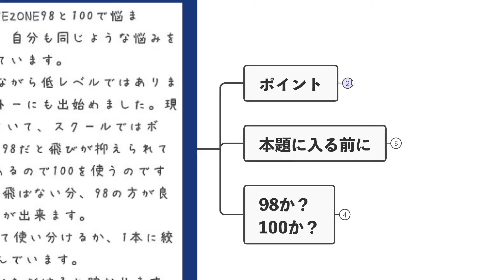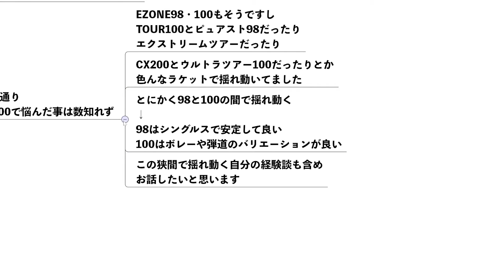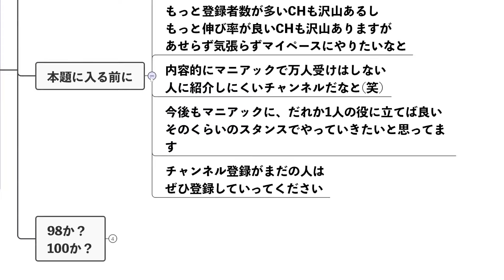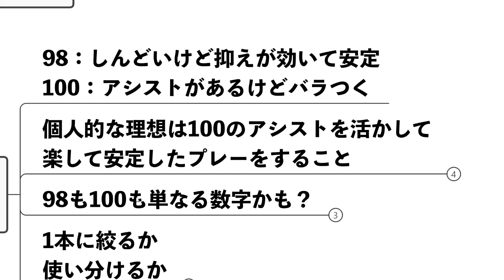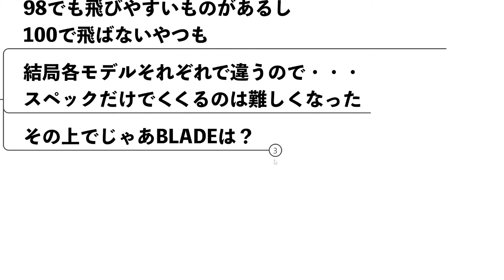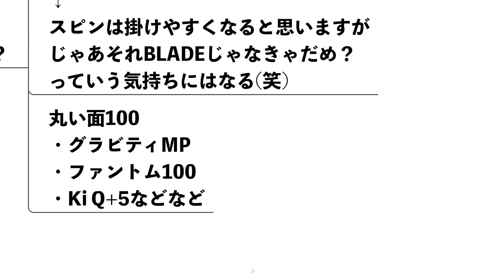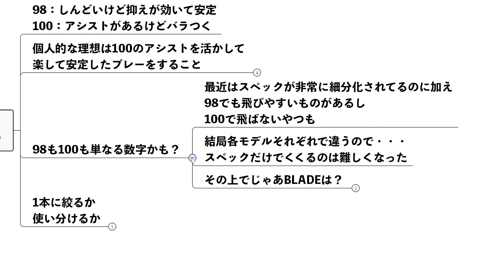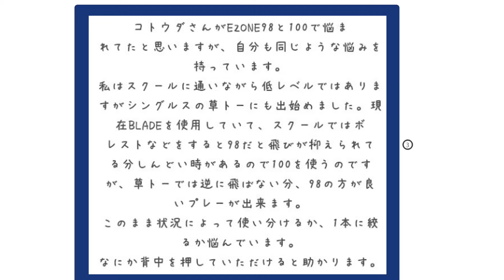[BLADE] 98はしんどくて100を使うけど試合は98の方が安心。使い分ける？1本に絞る？ テニスラケットQ&A No.329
【関連記事】

【BGM】
・Intentions